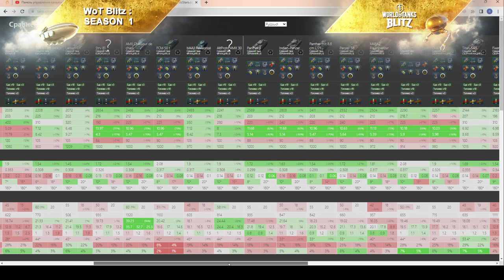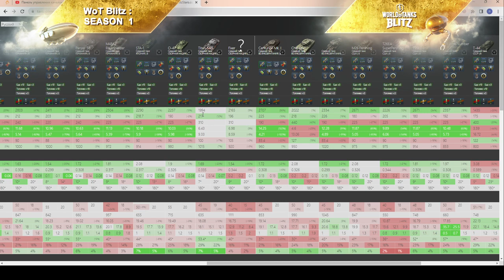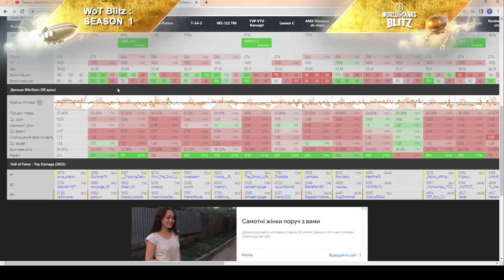Объект 274a - ЧЕГО ОН СТОИТ? ЧЕСТНЫЙ ОБЗОР! Купить за 6500 золота? в wot Blitz 2023 | WOT-GSN